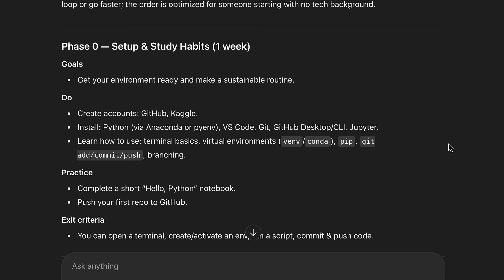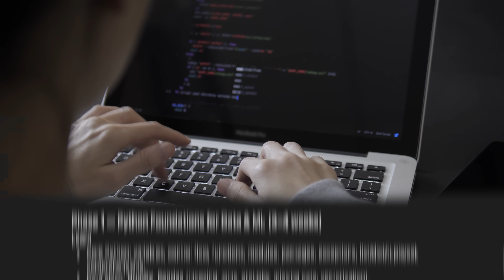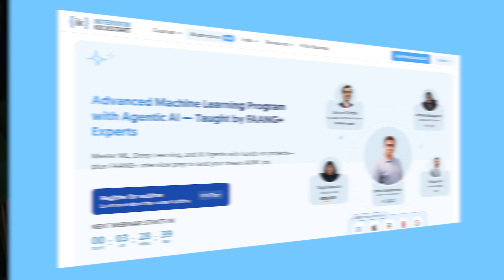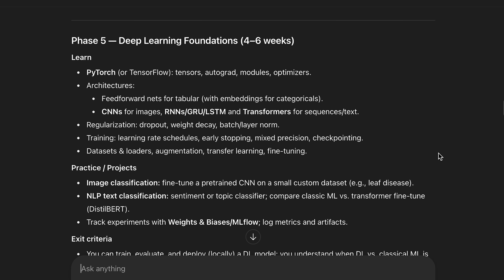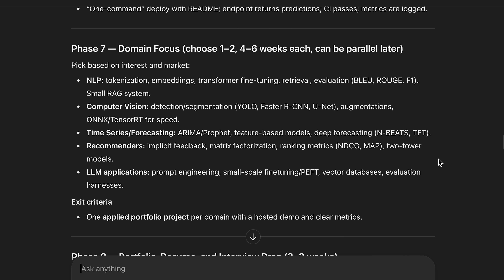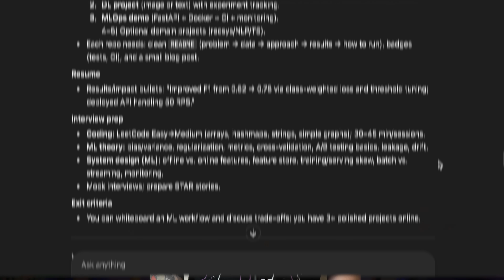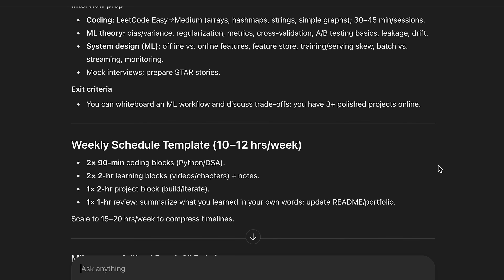ChatGPT Made a Machine Learning Career Plan… Would It Actually Work?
How much should you trust an AI-generated machine learning career plan?

FREE Adv. Machine Learning Webinar

Timestamps ⏰
00:00 Can AI make a self-study plan for machine learning?
00:40 Phase 0
01:05 Phase 1
01:37 Phase 2
02:00 Phase 3
03:16 Phase 4
03:36 Phase 5
04:16 Phase 6
04:49 The problems with the plan!

🦫 About me
I am a Senior Applied Scientist (basically, a blend of Data Scientist/Machine Learning Engineer) at Twitch/Amazon. Outside of my full-time job I'm a 1:1 career coach for people looking to break into the field, with a focus on those from non-traditional backgrounds.